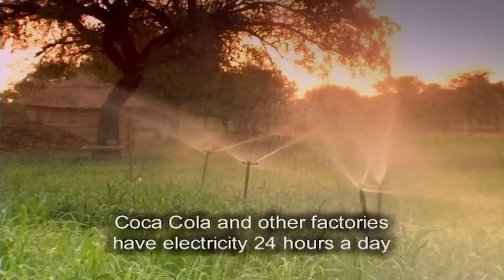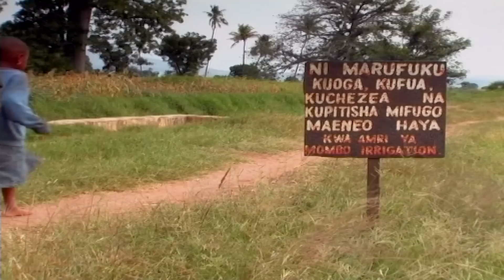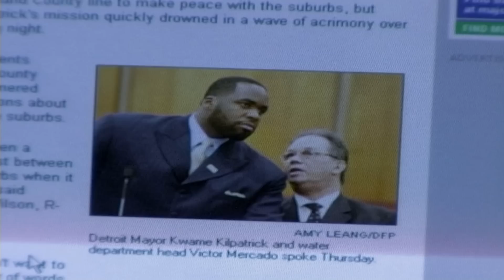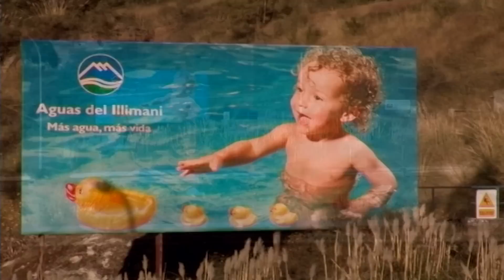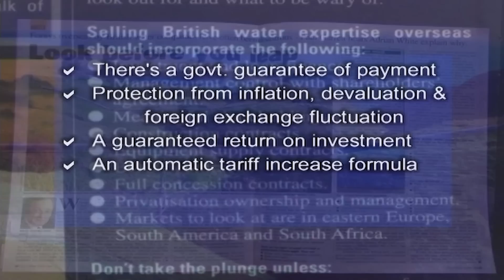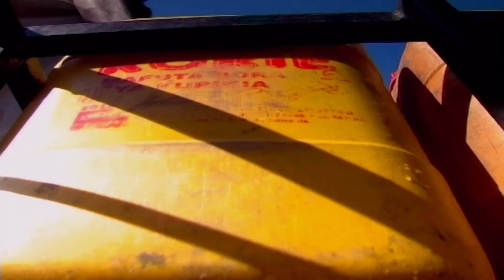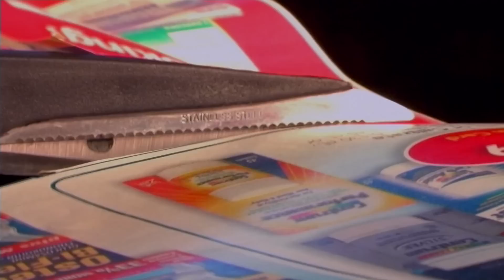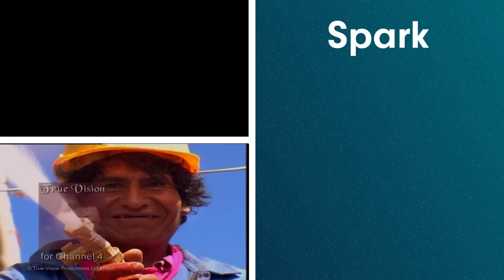How The Rich Are Hoarding The World's Water | A World Without Water | Spark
Businesses all over the world are now buying up water supplies and now one of the most important resources for our survival is becoming a commodity. 'A World Without Water' tells of the personal tragedies behind the mounting privatization of water supplies around the world.